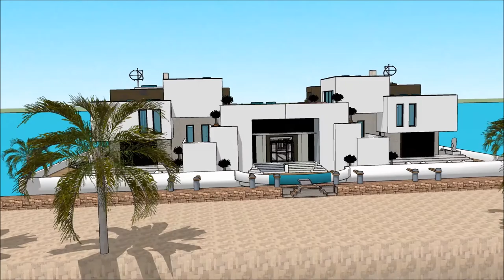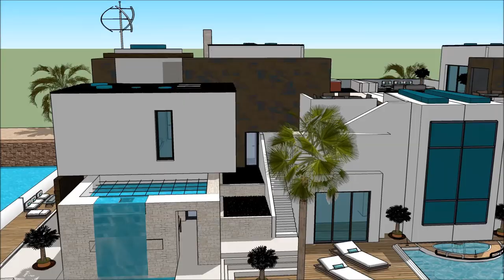Nigerian mansion house architectural design best architect in Nigeria Lagos luxury homes Villas Prop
The floating house villa houseboatzania launching an innovative high-end luxury yacht floating house villa mansion home design potentially as a display of exhibition of the Nigerian mansion house architectural design best architect in Nigeria Lagos luxury homes Villas Prop.

The collection of the Floating house villa houseboatzania concept Nigerian mansion house architectural design best architect in Nigeria Lagos luxury homes Villas Prop consists of high luxury and architectural art pieces in minimalism combined with living on the waterfront of the harbour.

The floating house villa mansion yacht design has the basis to sustain living with high standards and contemporary structural design - Nigerian mansion house architectural design best architect in Nigeria Lagos luxury homes Villas Prop with numerous of prospects for excessive living and celebrating the desire of life worldwide: